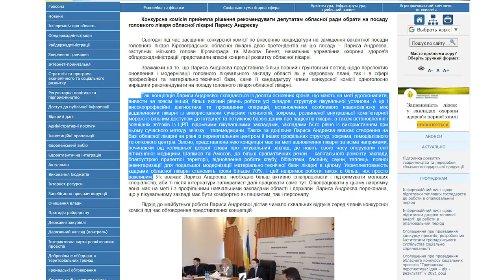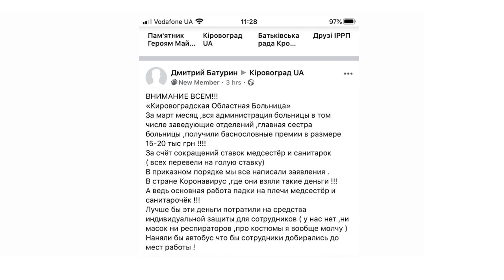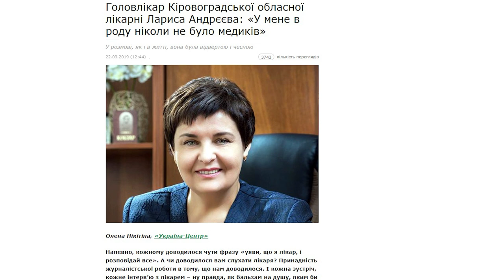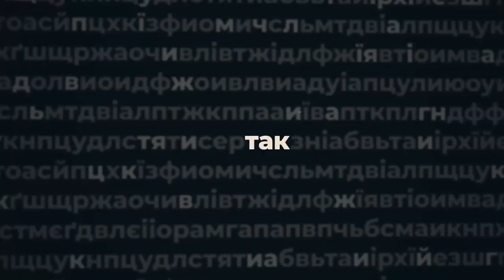Лариса Андреєва - ПО СУТІ | програма Анастасії Мусатенко | телеканал Вітер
Смілива у рішеннях, пряма у відповідях. Хотіла збудувати в обласній лікарні басейн. Задала жару COVID-19, і вміє знайти спільну мову з немовлятами й політиками. А по суті, вона лікар. У гостях в Анастасії Мусатенко - Лариса Андреєва.

Дивіться щочерверга о 19:15 на телеканалі "Вітер"